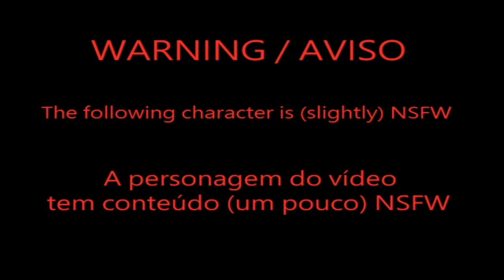[MUGEN CHAR] KiraKira [ キラキラ ] from Dohna Dohna (ドーナドーナ) by MoloMowChow RELEASE!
[ENG]
WARNING: KiraKira is (slightly) NSFW.
MoloMowChow is well known in the MUGEN scenario for the creation of characters from a RPG called Flower Knight Girl. This time MoloMow did something different and for me was a great surprise.
Here's KiraKira from Dohna Dohna, one of the recent games by Alicesoft and if you know Alicesoft yes, Dohna Dohna is an eroge JRPG. :v
That's why KiraKira is a character with some fanservice stuff but nothing that goes far. Also because it's a char directly ripped from the game, KiraKira has no walk animation but no worries, she's fully playable and my fellas, what a smooth and amazing character she is.
MoloMowChow really did a spectacular work on this!

[PT-BR]
AVISO: KiraKira tem (um pouco) de conteúdo NSFW.
MoloMowChow é conhecido no cenário MUGEN pela criação de personagens de um RPG chamado Flower Knight Girl. Desta vez MoloMow fez algo diferente e para mim uma baita surpresa.
Aqui está KiraKira de Dohna Dohna, um dos jogos recentes da Alicesoft e se você conhece a Alicesoft sim, Dohna Dohna é um JRPG de hentão. :v
É por isso que KiraKira é um personagem com algum fanservice, mas nada que extrapole. Além disso, por ser uma char extraída diretamente do jogo, KiraKira não tem animação de caminhada mas tranquilo, ela é totalmente jogável e, meus amigos, que personagem incrível ela é.
MoloMowChow realmente fez um trabalho espetacular nisso!

DISCORD (NICKNAME)
→ Gui Santos#9642